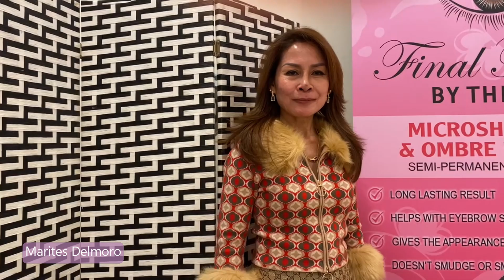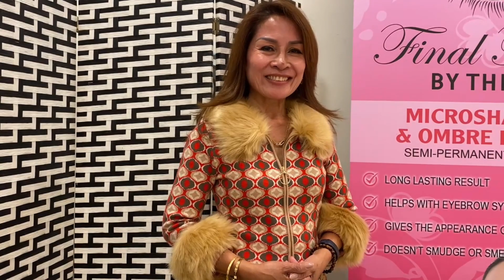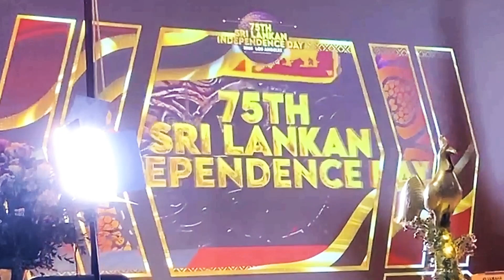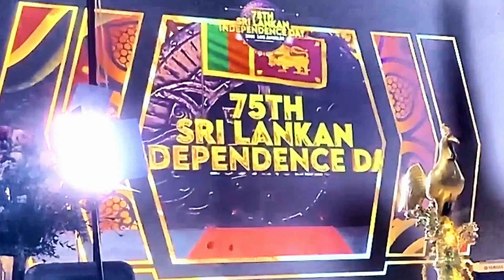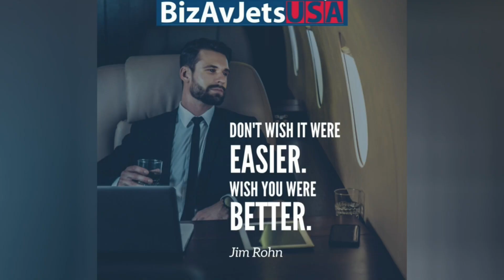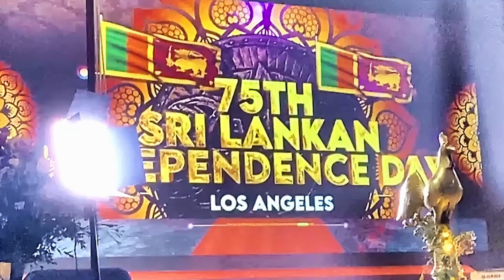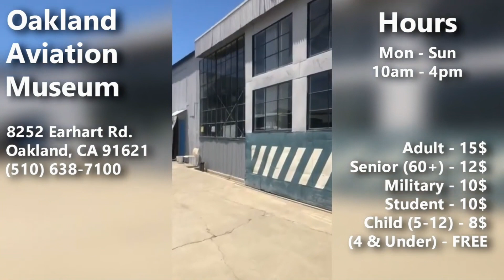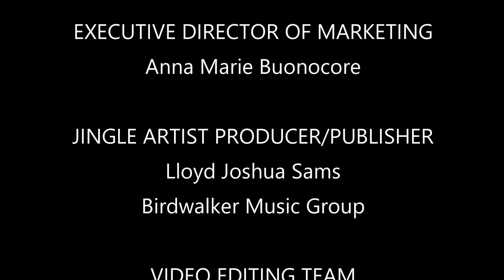Travel the world from Sri Lanka , to Saudi Arabia and Englanen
Watch this episode's Living Your Best Life with Rosalyn Kahn.

75th Sri Lankan Independence Anniversary was celebrated with remembrance of Sri Lanka's rich history followed by the performance of traditional and modern dances by amazing performers.

Consulate General of Sri Lanka-Los Angeles talks about the beauty of Sri Lanka in a dinner interview with the host.

Marites Delmoro reminisces about her days as a make-up artist of Saudi Arabia's Royal Family and her new salon at Huntington Beach, CA.

Bernardo Moya, the founder of The Best You announces the upcoming "The Best You Expo" to be held at Los Angeles Convention Center on March 3 to 5, 10:00am to 3:00 pm.

Watch Living Your Best Life with Rosalyn Kahn every Tuesday, 11:00 to 11:30 am on KXLA Channel 44.